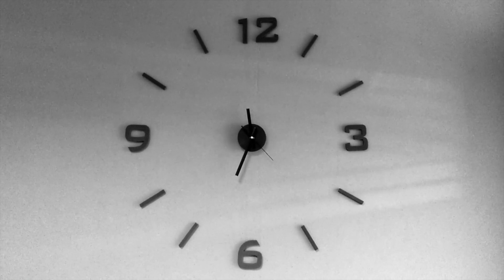Convention Anxiety | How To Deal With It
Convention Anxiety How To Deal With It. I deal with anxiety all the time because of my PTSD, TBI, Cyclothymia and undiagnosed Asperger Syndrome. I did not want to go through my life feeling trapped because of my mental disorders so I started doing youtube, then i started going to conventions, three VidCon's later i have learned a few things I want to share with all of you.